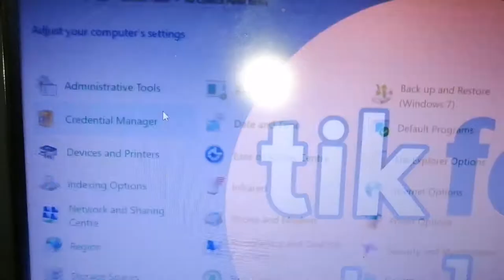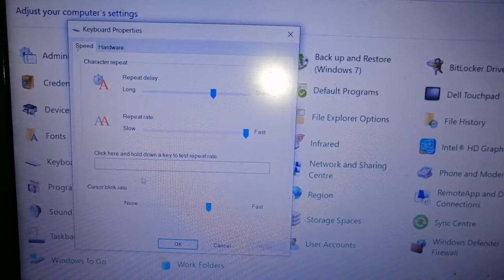how to change cursor blink rate in windows 10 !! how to change cursor blink rate in laptop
how to change cursor blink rate in windows 10
how to change cursor blink rate in windows 10 laptop
how to change cursor blink rate in windows
how to change cursor blink rate in laptop
how to change cursor blink rate
how to fast cursor blink rate in windows 10
how to fast cursor blink rate in laptop
cursor blink rate fast kaise kare
cursor blink rate kaise fast kare
cursor blink rate kaise change kare
how to change cursor blinking rate in laptop